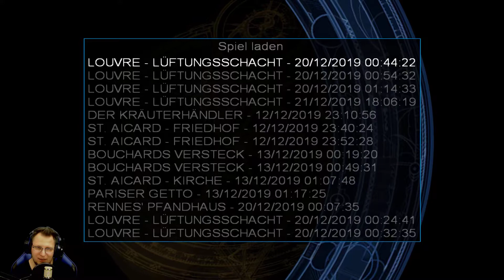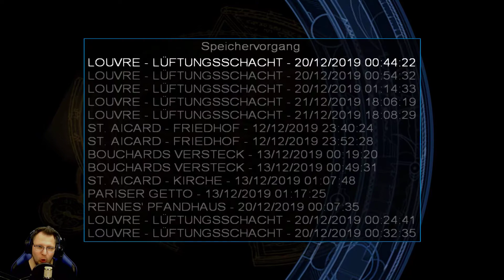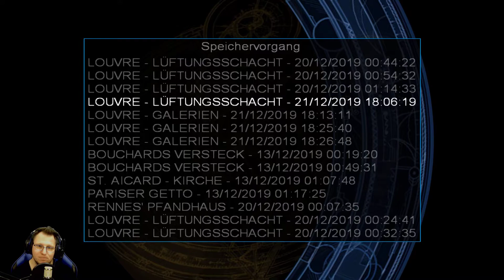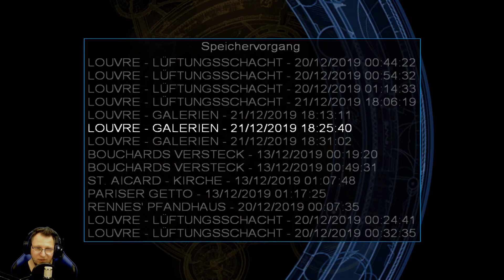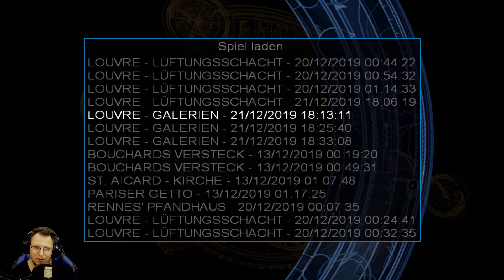Jack zockt: Tomb Raider: The Angel of Darkness - 13 - Lara im Louvre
Tomb Raider: The Angel of Darkness, Teil 6 der Tomb Raider Reihe. Deutsches Gameplay.